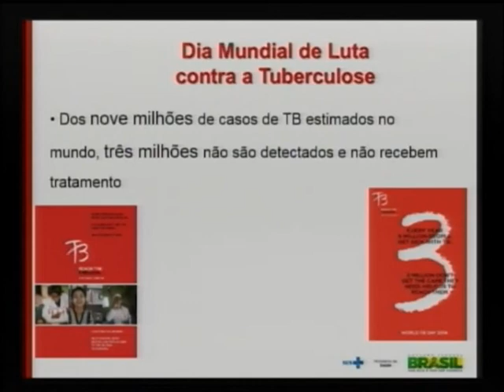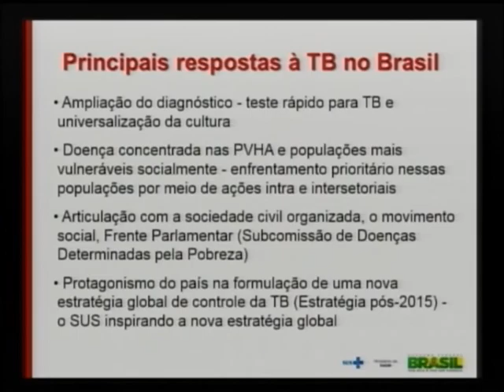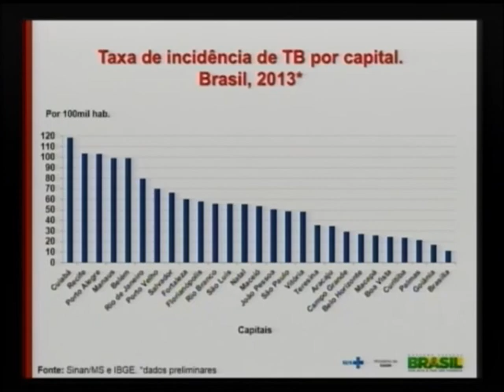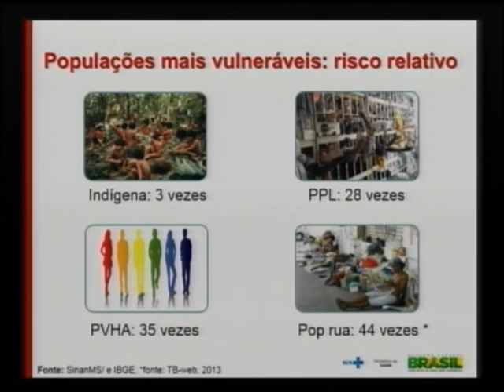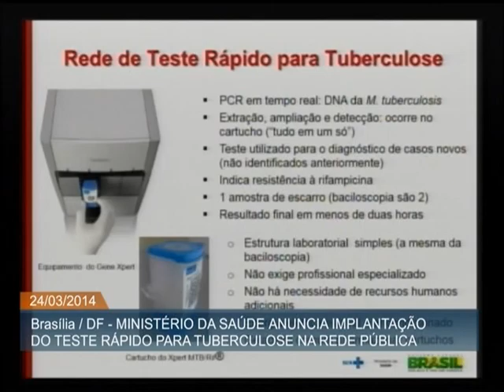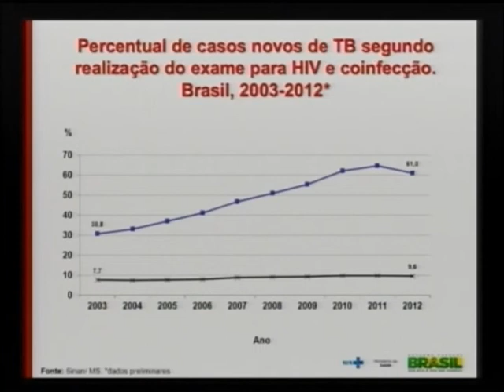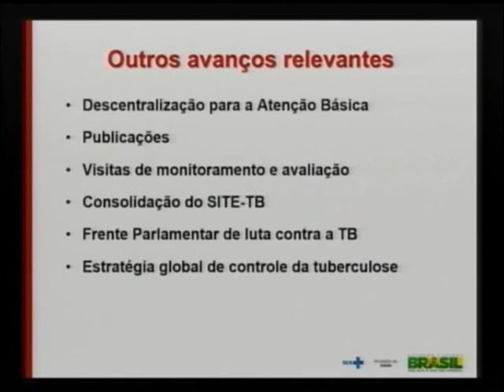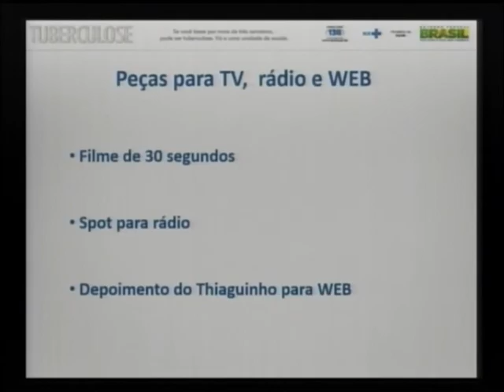Até maio, SUS começa a oferecer teste rápido para tuberculose em todo o país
ATIVIDADES DO GOVERNO - 24.03.14: O Ministério da Saúde vai disponibilizar, gratuitamente, até maio, o teste rápido para diagnóstico de tuberculose, que tem capacidade de detectar a presença do bacilo causador da doença em apenas duas horas. Cinco estados e o Distrito Federal recebem, a partir desta semana, equipamentos de teste rápido de tuberculose. Até maio, todos os estados brasileiros devem receber os equipamentos, possibilitando a introdução do teste no Sistema Único de Saúde (SUS) ainda neste primeiro semestre do ano. No vídeo, confira a apresentação feita pelo Ministério da Saúde nesta segunda-feira (24), em Brasília.